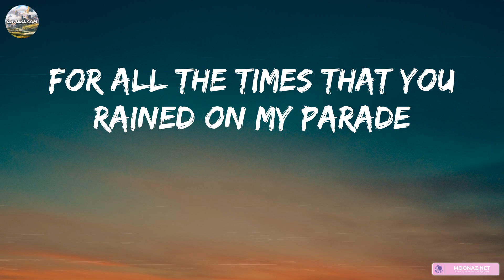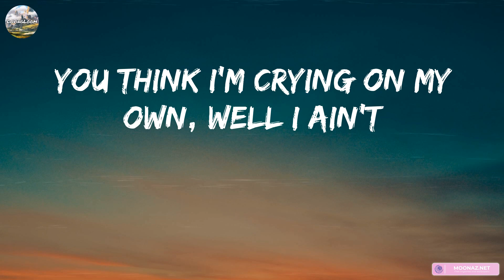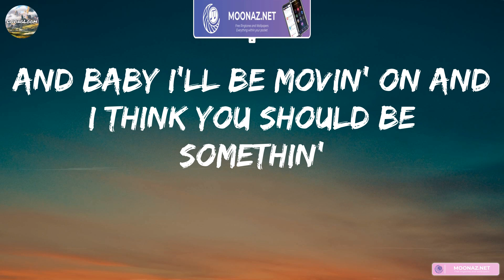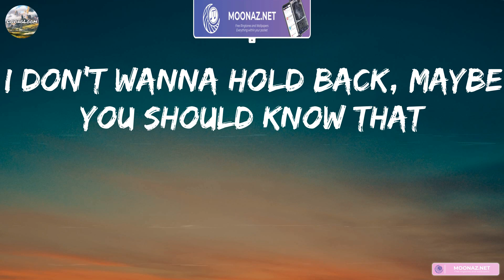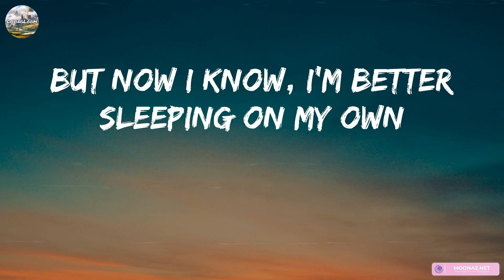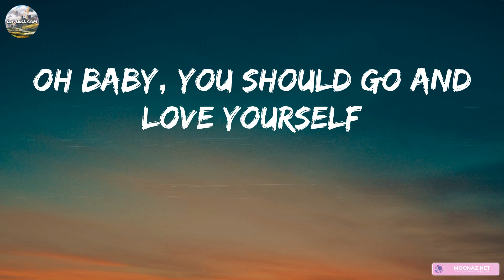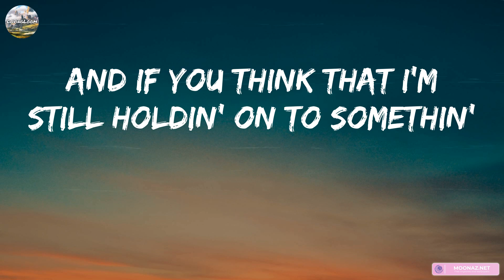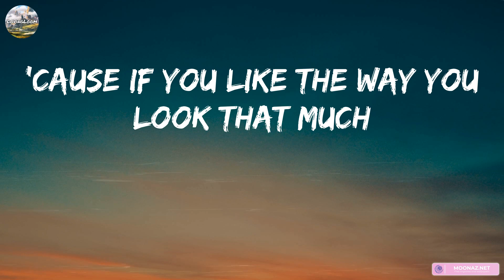Justin Bieber - Love Yourself (Lyrics) | Sia, Tones And I,... (MIX LYRICS)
👋 Hey guys, welcome to lovingloom!